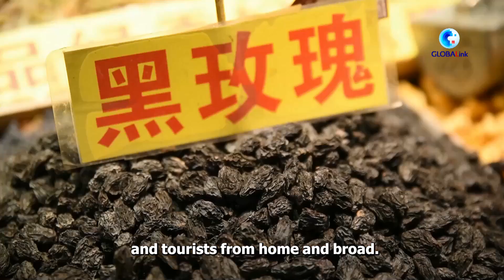Bisnis bazar di Xinjiang China alami pertumbuhan pesat usai direnovasi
URUMQI, Sulit untuk menemukan sebuah kota tanpa bazar di Xinjiang, China barat laut. Di berbagai jenis bazar, terdapat beragam jenis barang, bisnis yang makmur, dan wisatawan dari dalam maupun luar China.

Dalam beberapa tahun terakhir, beberapa bazar mengalami perubahan besar berkat upaya pemerintah setempat untuk meningkatkan taraf hidup masyarakat.

Di ibu kota Urumqi, Xinjiang International Grand Bazaar merupakan objek wisata yang wajib dikunjungi dengan berbagai produk dari Asia dan Eropa.

Usai direnovasi pada 2018, bazar itu telah menarik lebih banyak wisatawan, yang memberikan dorongan besar bagi bisnis setempat.

Di Kashgar, Xinjiang selatan, sebuah proyek pemugaran dimulai pada 2010, saat otoritas setempat menginvestasikan dana senilai lebih dari 7 miliar yuan (1 yuan = Rp2.190) untuk merenovasi kota kuno tersebut.

Bazar-bazar lama di Kashgar juga mendapatkan tampilan baru.